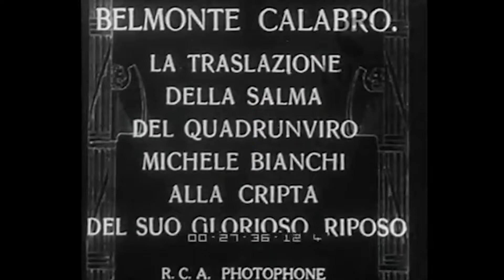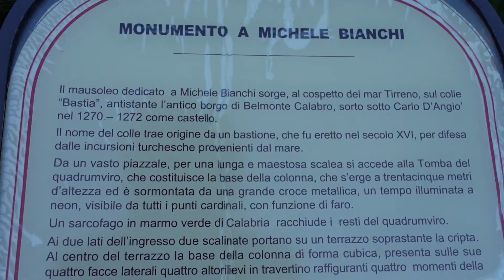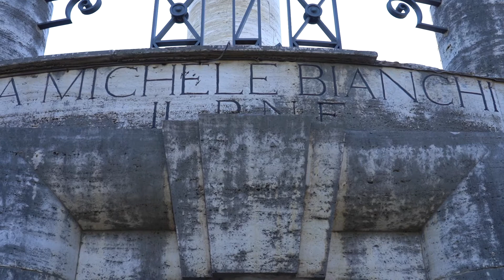Belmonte Calabro, il mausoleo Bianchi può diventare un archivio antifascista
di Gianluca Palma